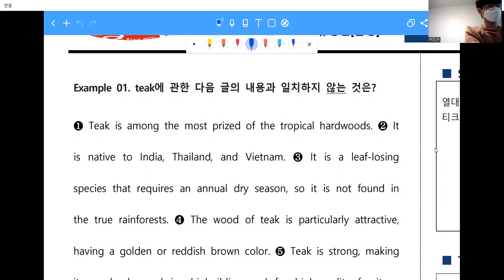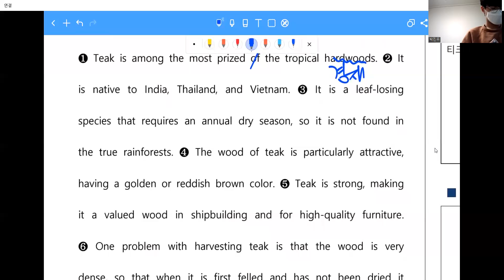[창영영어] 리딩파워 유형편 완성 unit6 example1